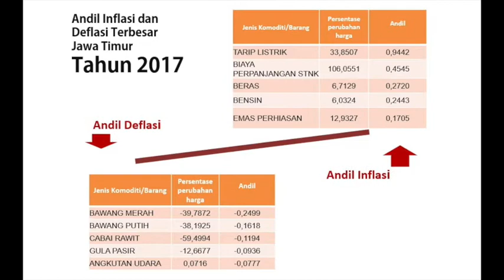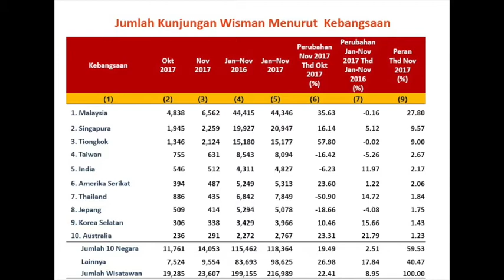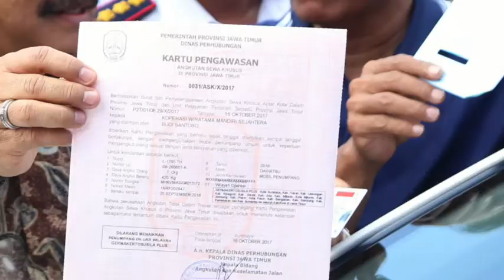SONORA JANUARI I 2018